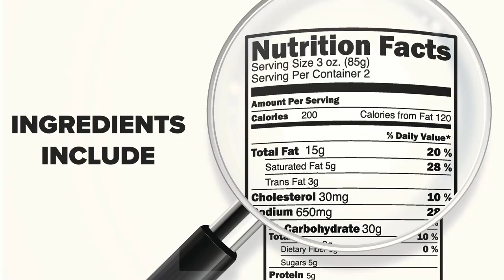KETO CHOW XTREME SHAKE!!! | Low carb, gluten free and sugar free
Enjoy our newest, most XTREME, weight loss shake EVER!

Happy April 1st!